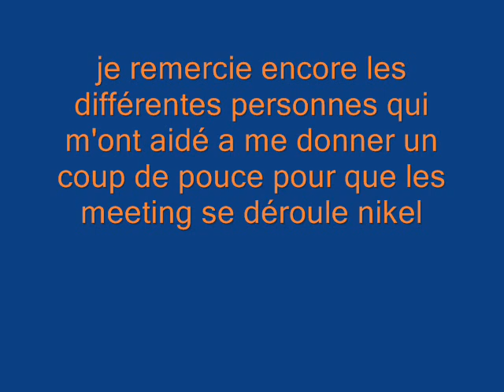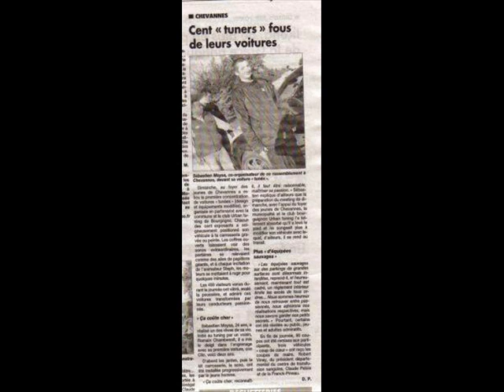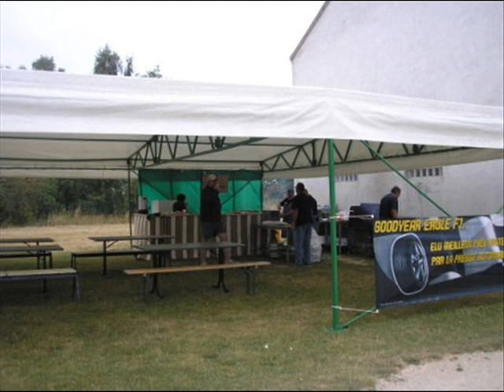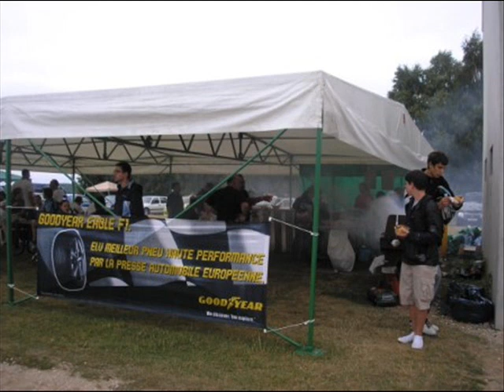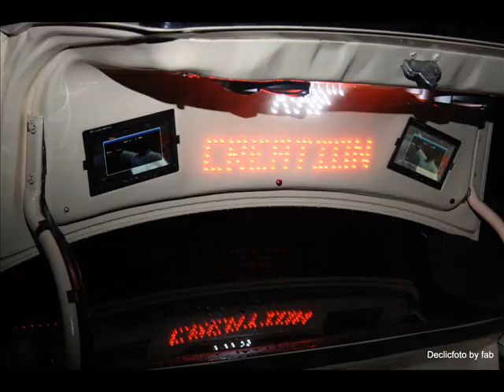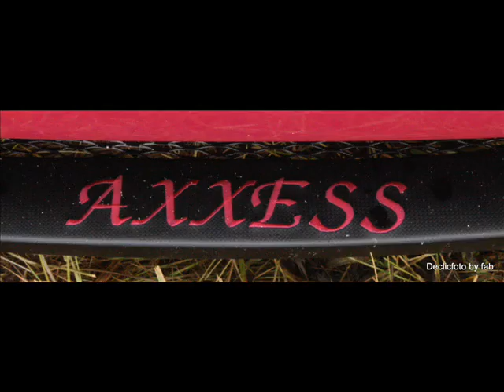souvenir tuning chevannes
souvenir meeting chevannes